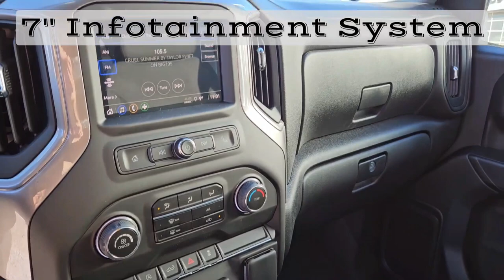2024 Chevrolet Silverado Custom / 1500 / Truck / Sterling Grey Metallic - 24N088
5640 Highway 2A, Lacombe, AB T4L 1A3